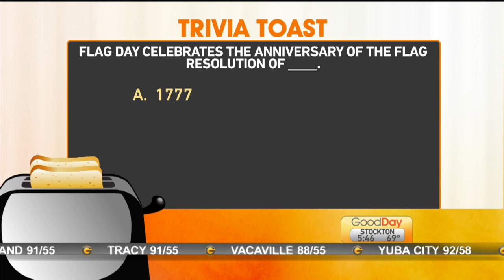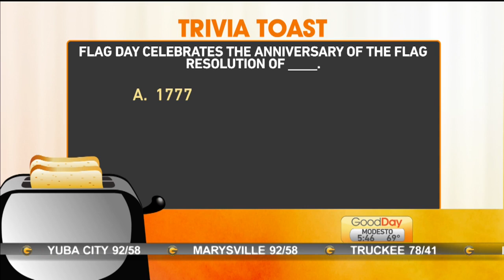Trivia Toast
Flag trivia is the name of the game this round!